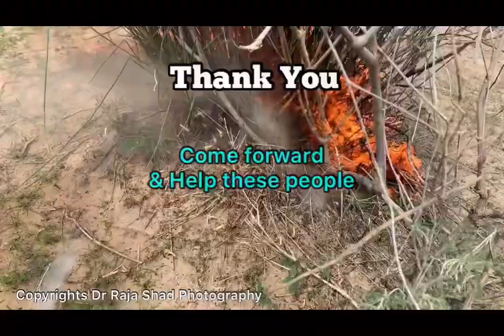Grasshopper attacked on green land of Tharparkar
These grasshoppers migrated from northern areas of Sindh and lay their eggs in sand of Thar.. after two weeks small nymphs came out from send in millions and destroyed the greenery of desert..
This video recorded in Village Barad,goranu, jhampo, dharam, chumpni ..

Musician: @iksonofficial